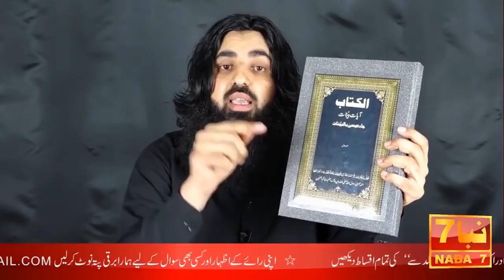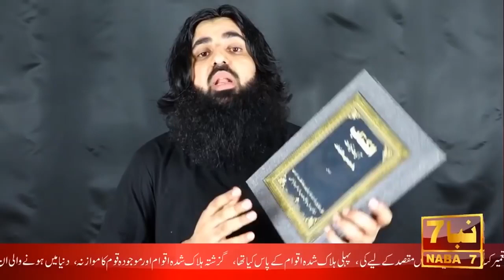Hadees Aur Riwayaat Ki Haqeeqat احادیث اور روایات کی حقیقت | NABA7 TV | Ahmed Isa